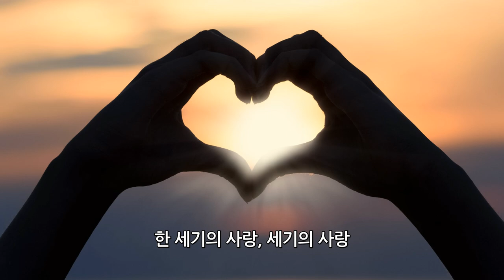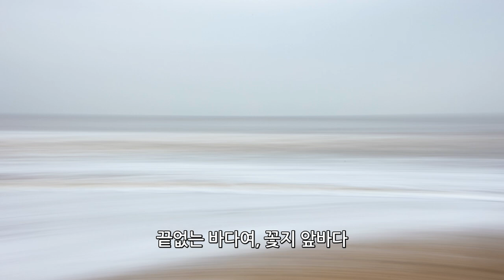갑장의 연가곡 /시와 노래로 그린 풍경 사계_가을_ 꽃지앞바다 _한상완작사 이재석작곡 송기창바리톤 백설피아노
시와 노래로 그린 풍경 (사계:겨울)

제10곡 꽃지 앞바다
The Open Sea Front Kkot-gee

한상완 작사
이재석 작곡
송기창바리톤
백설 피아노

탁 트인 꽃지 해변에
만조로 모래사장 끝까지
가득 넘실대는 바다 물결
더는 채울 수 없는 부푼 가슴 꿈이 서린
한 세기의 사랑, 세기의 사랑

흰 갈매기, 갈매기 한 쌍
날아드는 꽃지 겨울 끝없는 바다여
끝없는 바다여, 꽃지 앞바다,
바다여